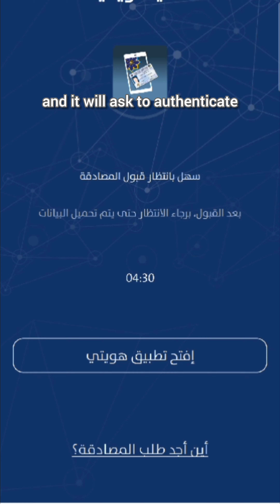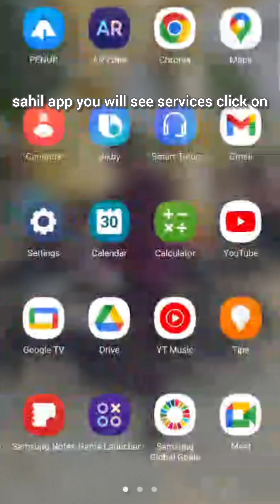Sahel app activation to Biometric status check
Sahel app activation involves registering your details and activating the app on your device. Once activated, you can use it for various purposes, including biometric status checks. This feature allows users to verify their identity using biometric data such as fingerprints or facial recognition, enhancing security and efficiency in accessing services or information through the app.